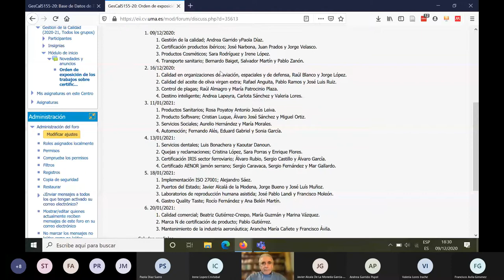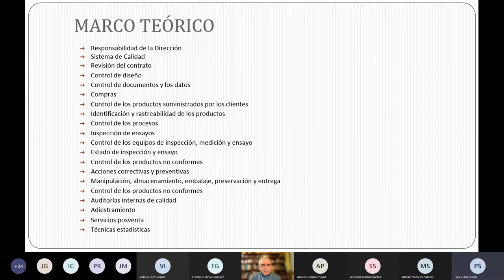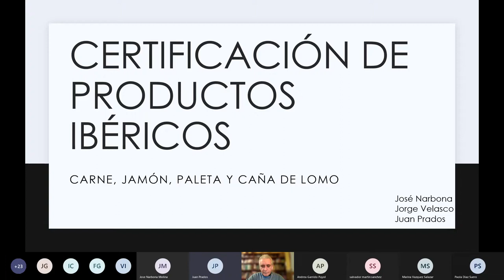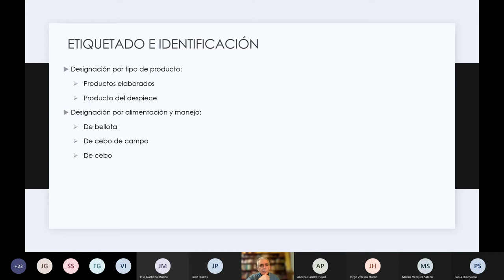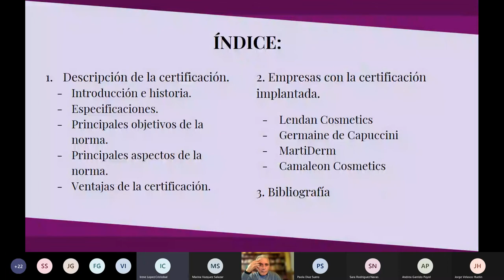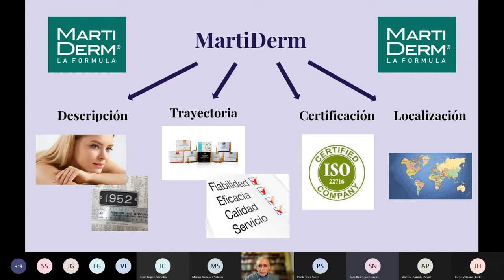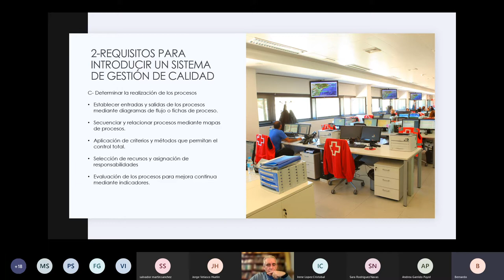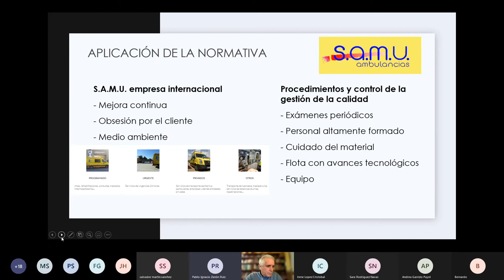Clase GC GIOI 09 12 2020